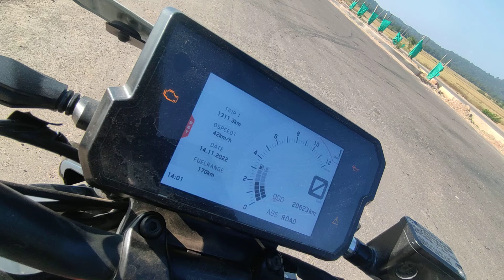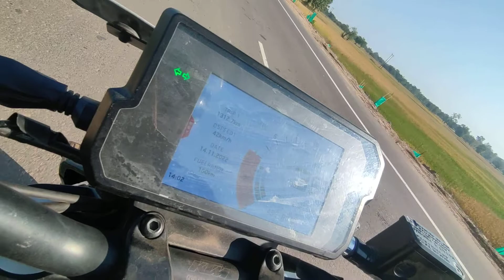Duke 390 2022 model Top speed test run on a clear high way.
A KTM DUKE 3F9T top speed test, sit back and share thr trill w me, a dash cam footage.